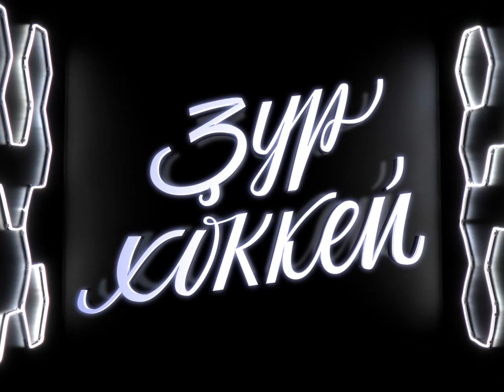11 апреля 2008 года - Чемпионский Матч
11 апреля 2008 года - исторический момент, который мы никогда не забудем 💪 Время вспомнить чемпионский матч HCSalavat 🎥 А какие эмоции испытывали вы?